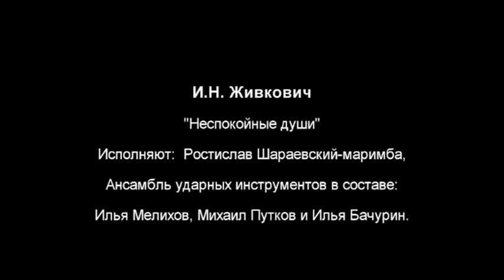N.J.Zivkovic UNEVEN SOULS for marimba solo and percussion trio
J.N.Zivkovic  UNEVEN SOULS for marimba solo and percussion trio
Gnesin percussion ensemble, Moscow, Russia
Lukiyanov Dmitry